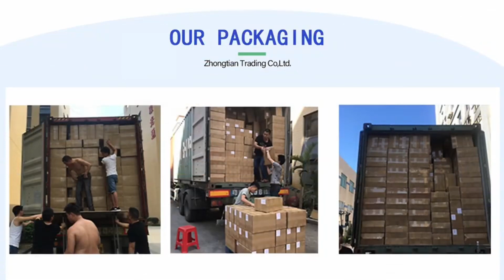Professional Karaoke Wireless Microphone